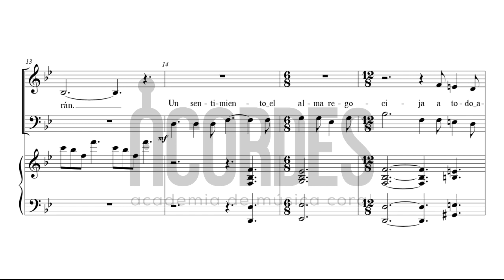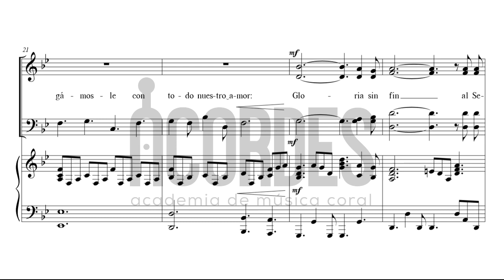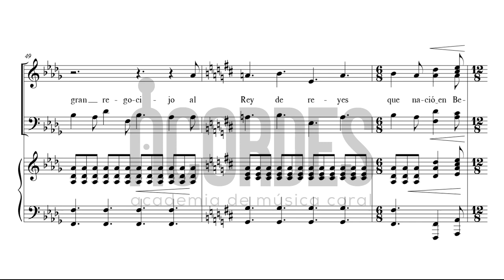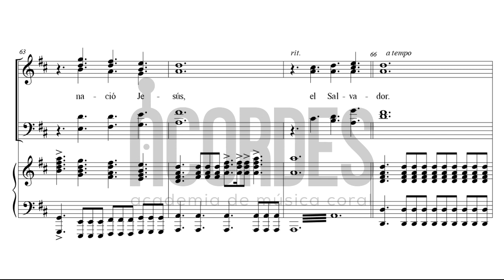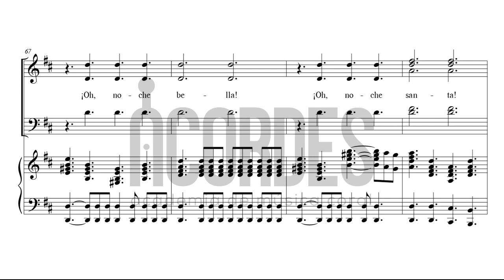Oh Dulce Noche (Sopranos) - A. Adam - Arr. C. Kirkland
"Cantique de Noël", es un canto navideño de origen francés compuesto por Adolphe Adam en 1847 sobre el texto del poema "Minuit, chrétiens" de Placide Cappeau que describe la noche en que nace Jesús, el Salvador del mundo y redentor de la humanidad. Su título y texto ha sufrido numerosas variaciones en múltiples idiomas. El arreglo de Camp Kirkland para coro mixto y piano está en inglés, pero esta versión editada en español se utilizará para el Encuentro Coral 2020 a desarrollarse en noviembre en El Salvador. La edición de esta partitura fue hecha por Edgar Sopón.